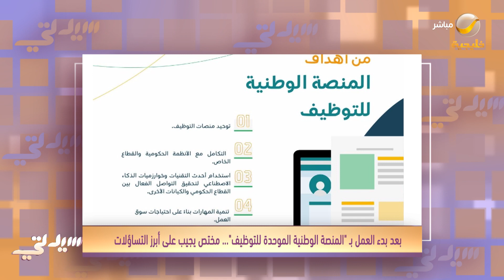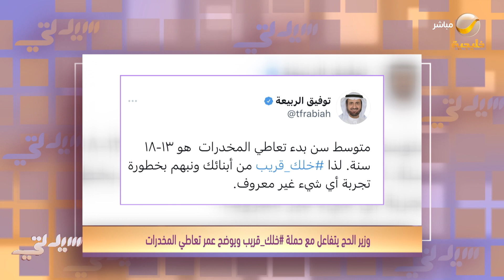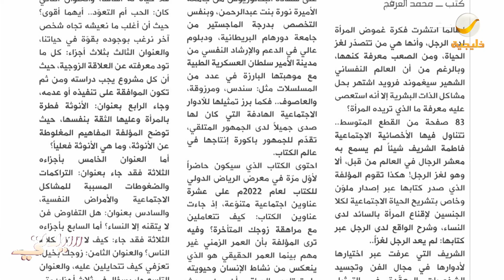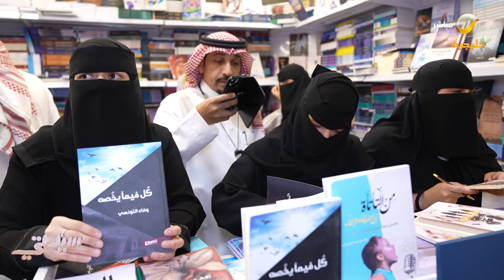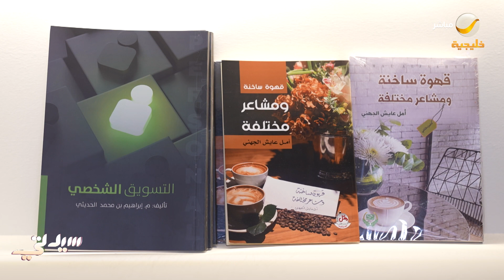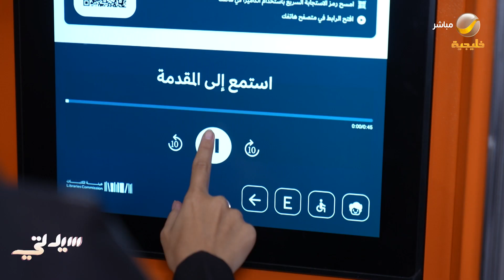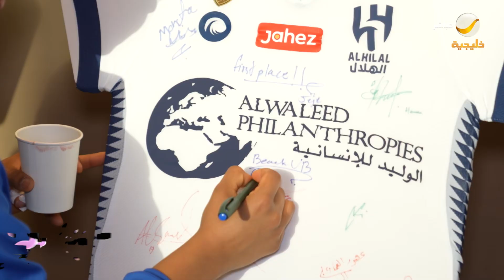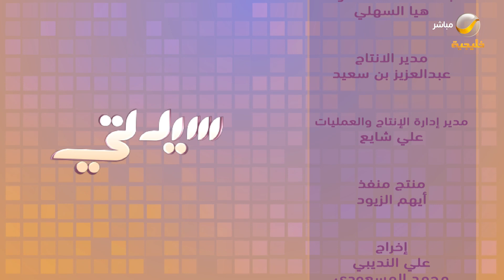سيدتي 9 أكتوبر 2022